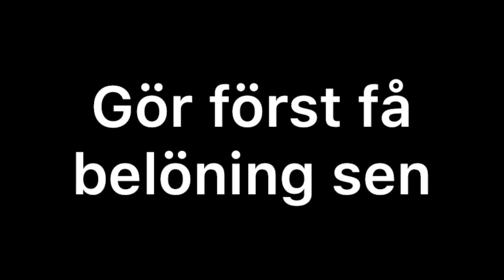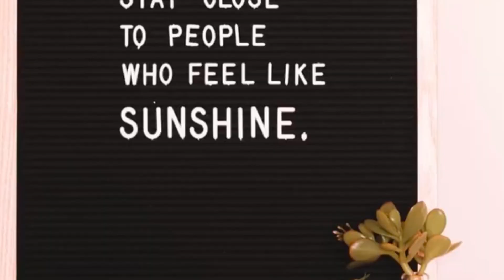Attityd i fotgåendet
gameonpuppy.se